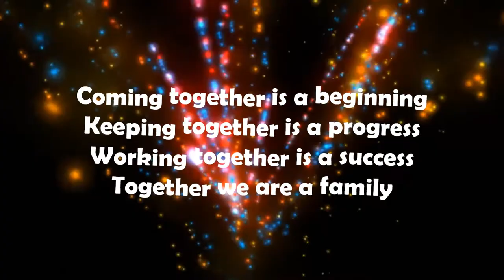Auriga Journey 2016